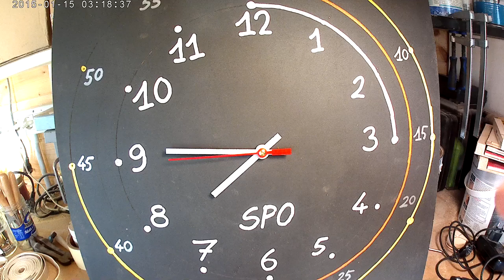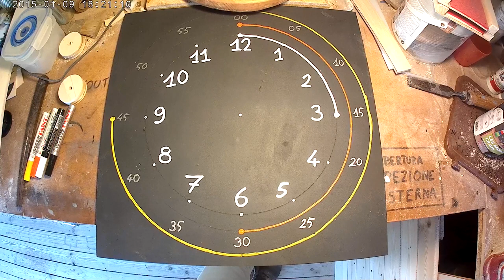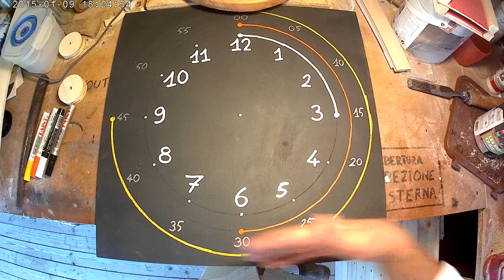Come spiegare l'orologio ai bambini?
spiegare l'orologia ai bambini è molto complicato, e per affrontare bene dobbiamo, come sempre, metterci nei loro panni.

Cominciamo con ordine:

I bambini sanno contare, come gli abbiamo insegnato, su base decimale, da 1 a 12, dopo viene il 13, invece nell'orologio dopo il 12 si ricomincia con 1, poi c'è da distinguere tra mattina e pomeriggio. Inoltre, per i minuti, dopo 59 non viene il 60 bensì si ricomincia da 1. Tanta confusione inutile per i bambini, che inoltre devono affrontare un altro problema: gran parte degli orologi non riportano la numerazione dei minuti, a volte nemmeno quella delle ore che, dimenticavo, sono 24 e non 12. Poi dobbiamo aggiungerci che ci sono i quarti, mezz'ora Una confusione immensa per un bambino.

Con questo progetto ho provato a trovare una soluzione, e lo ho testato su mio figlio. Devo dire che ha funzionato egregiamente, in poco meno di due giorni abbiamo risolto il problema.

Ho semplicemente realizzato un orologio simile ad una lavagna, con colori accesi per il quarto, mezzora, tre quarti ed una numerazione esaustiva sia delle ore che dei minuti.

Ho aggiunto un motore acquistato in uno dei tanti empori cinesi della zona ed il gioco è fatto!

Potete provare anche voi, anche con un semplice foglio di cartone.